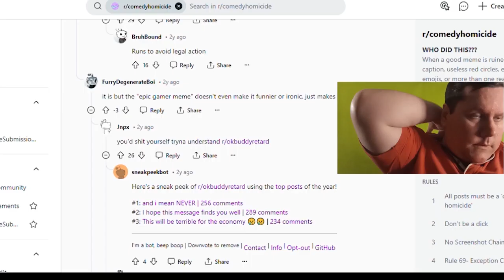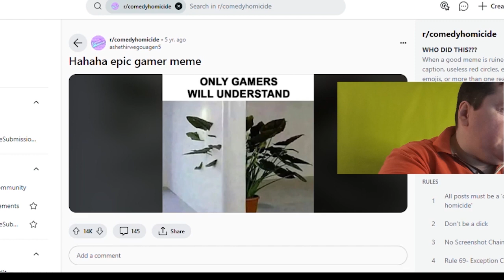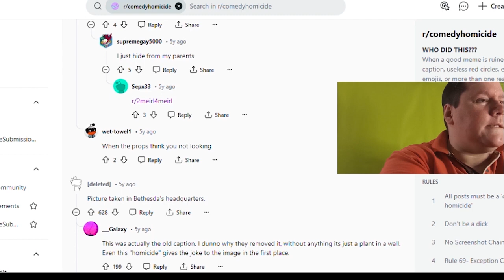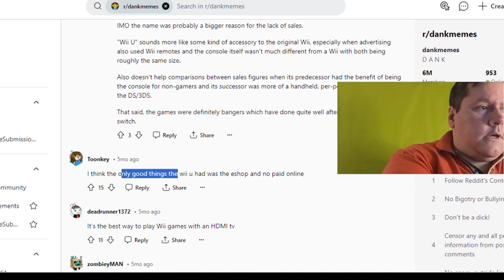Gamer Meme Review [REVIEW DE MEMES]